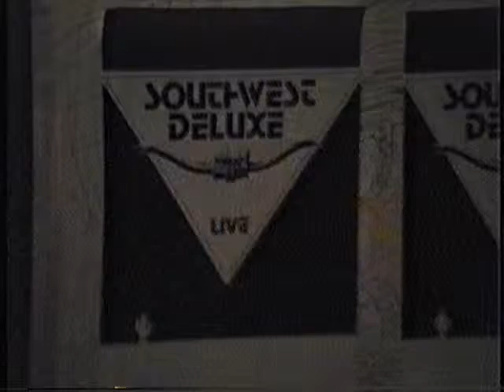Southwest Deluxe November 29, 1985 1 Louisiana Saturday Night (cover)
Southwest Deluxe Live November 29, 1985 at the McCully Barracks Service Club, Wackernheim (Mainz-Bingen), Germany
# 1 Louisiana Saturday Night (cover)
The Band Southwest Deluxe 1985: John Michael Davis (vocals, guitar), John Morrell (vocals, bass, guitar), Axel Mikolajczak (drums), Michael Lohrengel (vocals, banjo, dobro, pedal steel, keyboards)